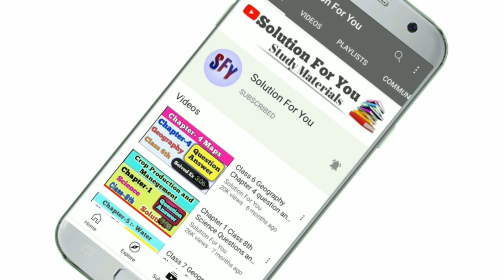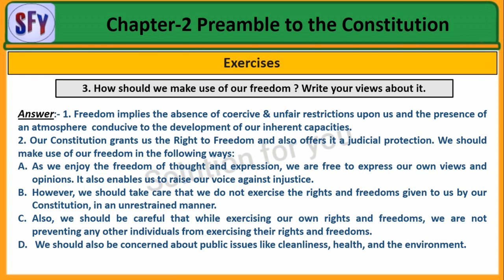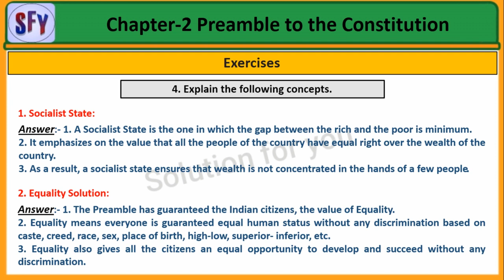Std 7th Civics Chapter 2 Preamble to the Constitution Question Answer | Exercise Solution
Chapter 2 Preamble to the Constitution Exercise Solution | Question Answer | By Solution For You

1. Preamble to the Constitution question answer class 7
2. Standard 7th Civics chapter 2 question answer
3. class 7 Civics chapter 2 question answer
4. std 7th Civics lesson 2 question answer
5. std 7th Civics lesson 2 exercise question answer
6. Class 7 Civics Chapter 2 Preamble to the Constitution Exercise

 ______________ Thank you  _______________